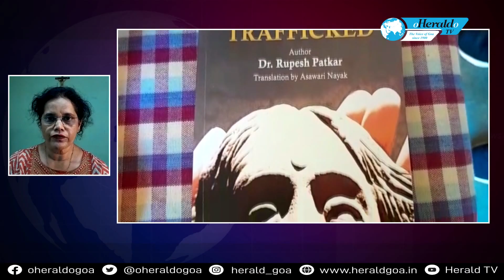Book titled “Trafficked” based on experiences with sex trafficking survivors in Goa released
A book titled “Trafficked” based on the experience of psychiatrist Dr Rupesh Patkar, of working with survivors of sex trafficking in Goa was released on Sunday at Institute Piedade, Panjim. A symposium of the topic of trafficking was also held where Desmond D‘Costa, Member Goa State Human Rights Commission was the chief guest while Arun Pandey, Sangita Naik and Asawari Nayak were the speakers.